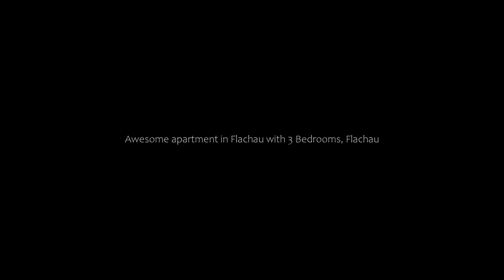Awesome apartment in Flachau with 3 Bedrooms, Flachau, Austria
About Property:
Located in Flachau and only 35 km from Eisriesenwelt Werfen, Awesome apartment in Flachau with 3 Bedrooms provides accommodation with mountain views, free WiFi and free private parking. The property is around 30 km from Paul-Ausserleitner-Schanze, 31 km from Hohenwerfen Castle and 37 km from GC Goldegg. The property is non-smoking and is situated 29 km from Bischofshofen Train Station.
Located on the ground floor, th...
Property Type: Hotel
Address: 5542 Flachau, Austria
Searching For
1. Awesome apartment in Flachau with 3 Bedrooms - Flachau - Austria
2. Awesome apartment in Flachau with 3 Bedrooms - Flachau - Austria Address
3. Awesome apartment in Flachau with 3 Bedrooms - Flachau - Austria Rooms
4. Awesome apartment in Flachau with 3 Bedrooms - Flachau - Austria Amenities
5. Awesome apartment in Flachau with 3 Bedrooms - Flachau - Austria Offers and Deals
Audio Credit:
Track Title: Blank Slate
Artist: VYEN